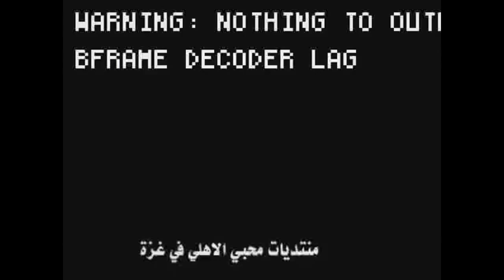Daily Fail Compilation #004 | June 20th 2012 | DFC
#004 - Daily Fail Compilation - June 20th 2012 - DFC